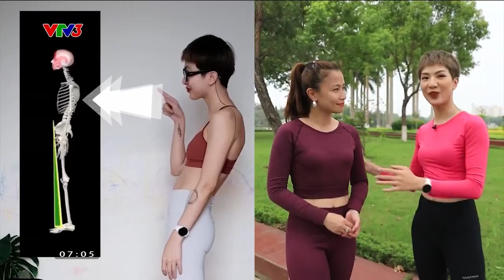NHỮNG BÀI TẬP PILATES KHẮC PHỤC TÌNH TRẠNG VÕNG LƯNG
Không cần đến phòng tập, không cần dụng cụ, bạn vẫn có thể khắc phục tình trạng võng lưng ngay tại nhà với những bài tập này.
Xem thêm các chương trình đặc sắc của VTV3 tại:
Fanpage: